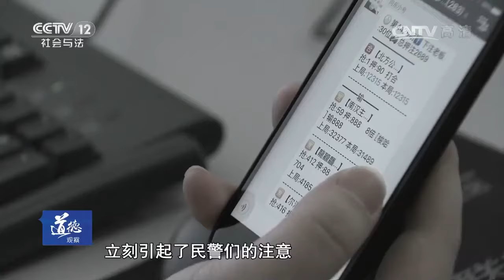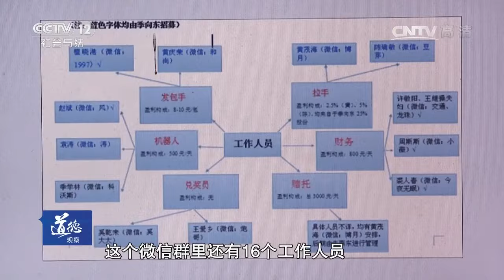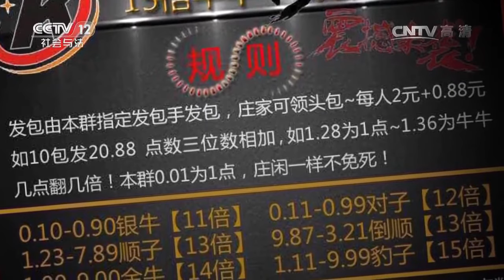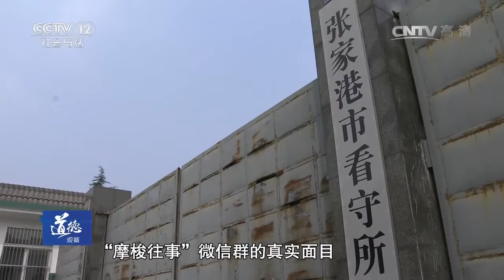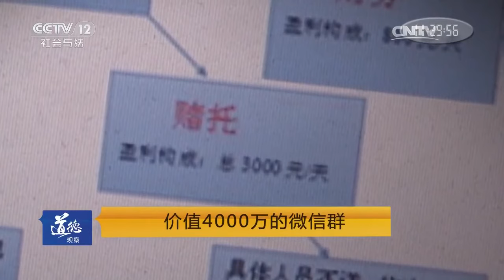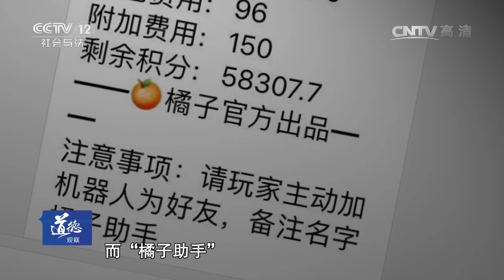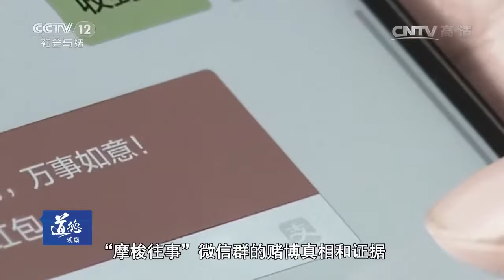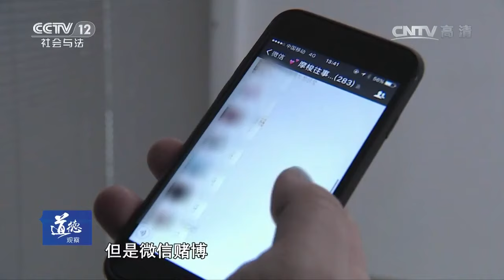价值4000万的微信群【道德观察 20170415】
本期节目主要内容：陈志飞，苏州人，爱好赌博，随着自己赌资越来越大，萌生了自己坐庄的想法，于是与小薇联合创建了“摩梭往事”的赌博微信群。江苏省张家港市公安局在发现了此微信群的犯罪行为后，将陈志飞等人抓获。